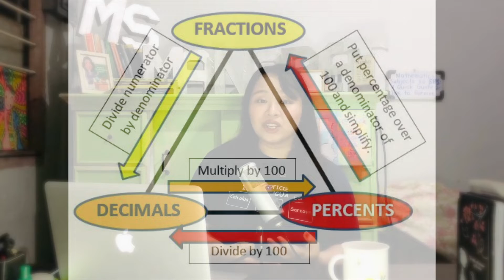[TAGLISH] Mathematics Subjects in Senior High School (SHS) | A Quick Guide + 4 Tips How to Survive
Congratulations! Senior High School ka na!
and yes. MAY. MATH. PA. RIN.

In this video I briefly explain the following:

Types of Subjects in Senior High School
1. Core Subjects
2. Specialized Subjects

5 Math Subjects that You Will Encounter
1. General Mathematics
2. Statistics and Probability
3. Business Mathematics
4. Pre-Calculus
5. Basic Calculus

Kaya mo 'yan! :) The limit does not exist.